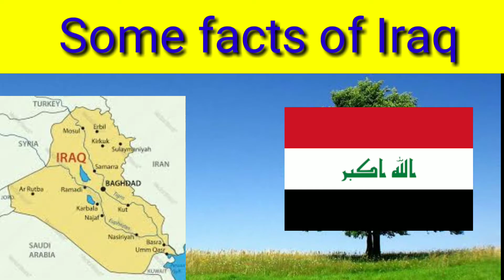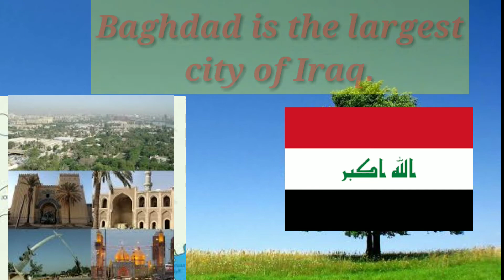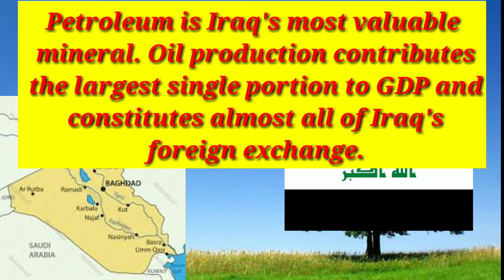Some facts of Iraq with simple and easy sentences